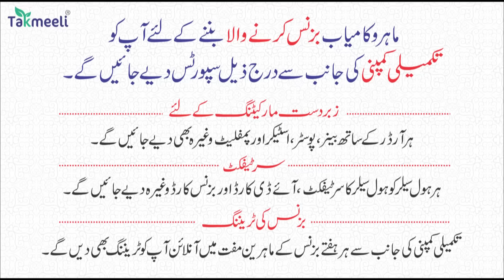16Feb | National & International News | Bharat Aur Duniya Khaas badi Khabrein | Viral News Live